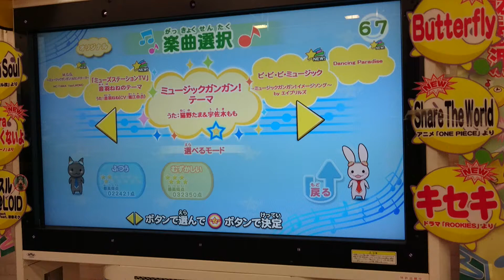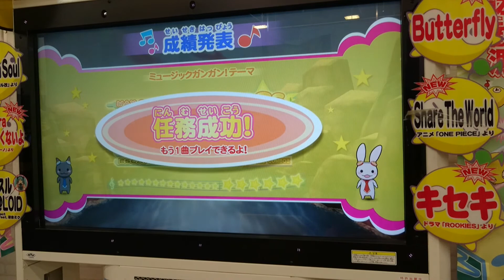ミュージックガンガン！テーマ(むずかしい/フルコンボ)【ミュージックガンガン！超増加版】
★6
117コンボ
上撃ちもホールドも無いので、基本的なショットを練習するのにオススメ

撮影店舗
Kid's US.Land イオンタウン大垣店

アクセス
JR大垣駅徒歩10分